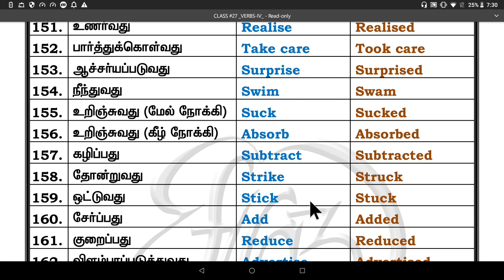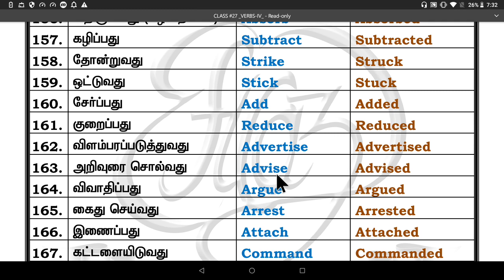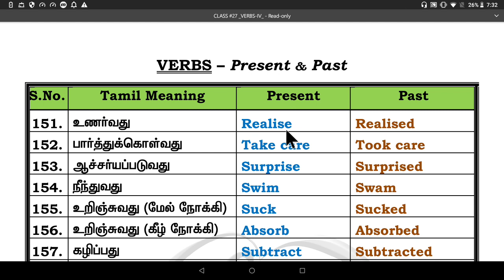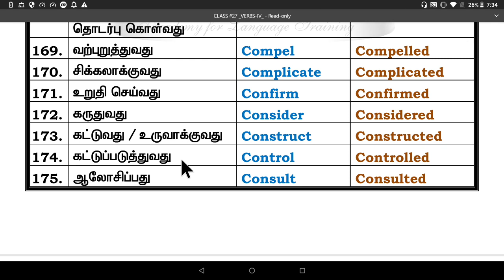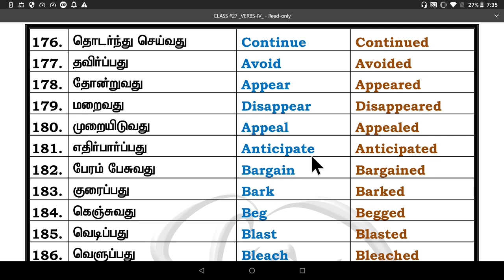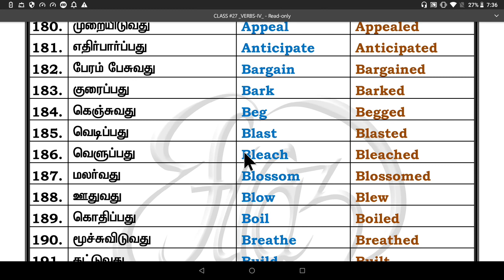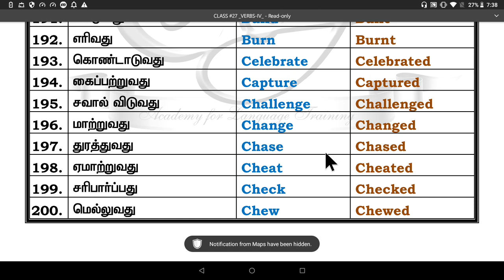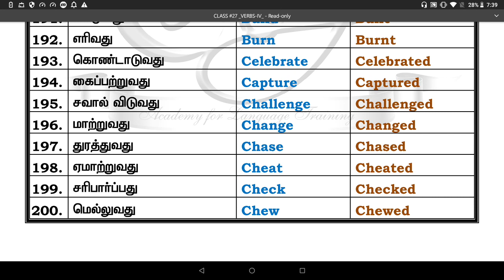Learn English through Tamil. Verbs (4th set). Class #27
List of verbs - Present & Past